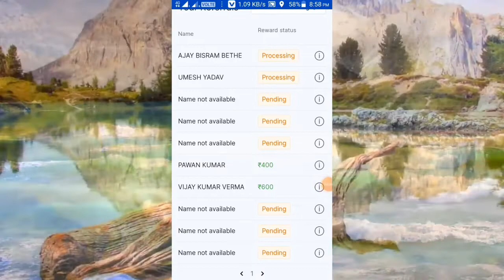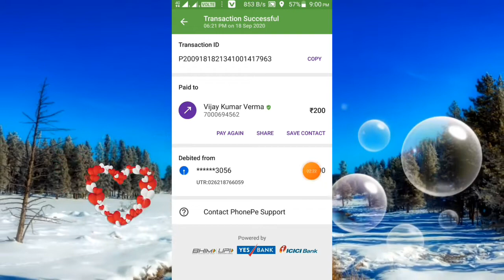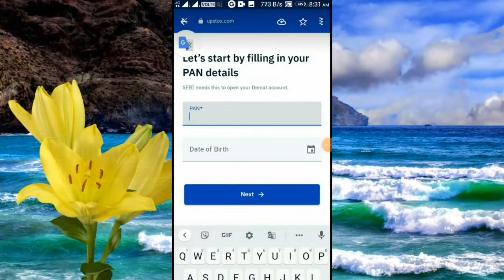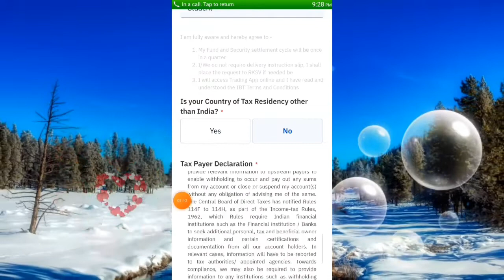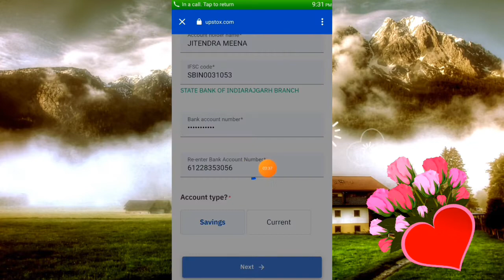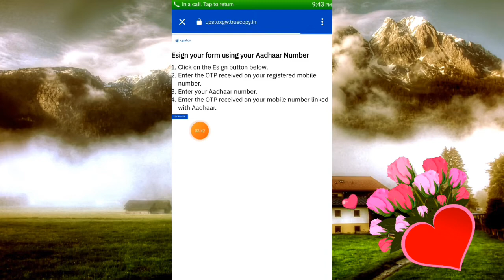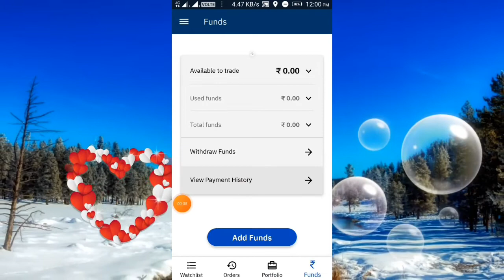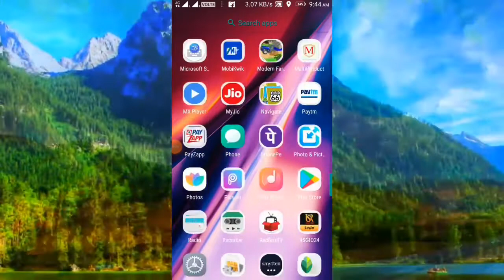Upstox!! Per Refer 400 ₹!! Upstox Refer & Earn Offer! How to earn money online in hindi ! Upstox pro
Refer code - DR9005

Refer code 👉jisuw1h

Refer code 👉RSMCBSU